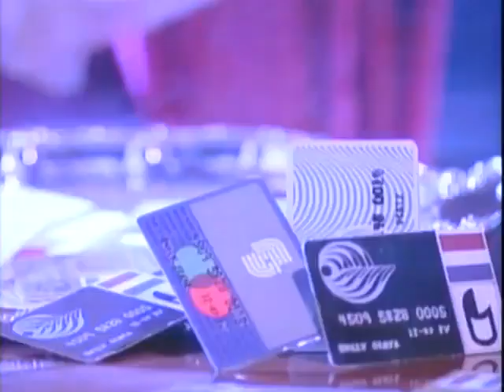Comercial Banco Exterior (1989)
Año: 1989.
País: Venezuela.
Cliente: Banco Exterior.
Producto: Tarjeta de Crédito Visa Banco Exterior.
Locución de Enrique Hoffman.
Productora: CinemaKit.